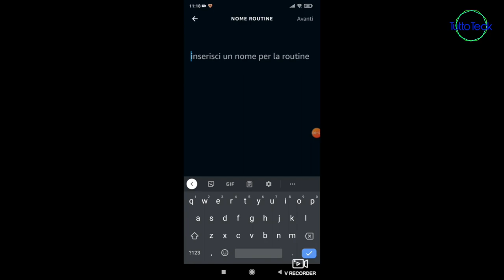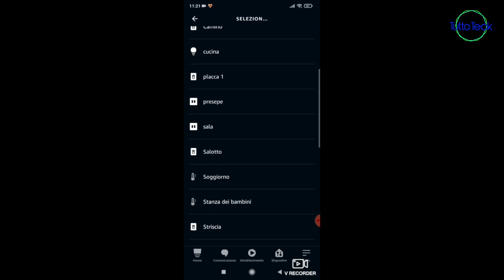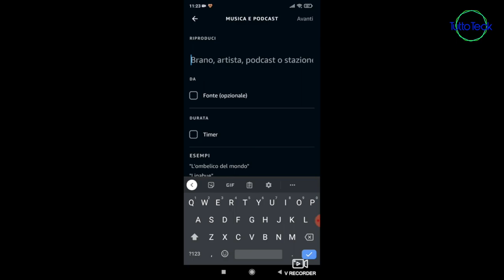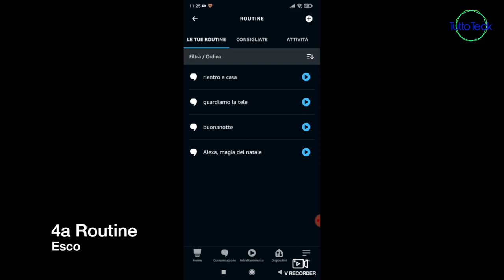ALEXA, 4 ROUTINE UTILI PER TUTTI I GIORNI